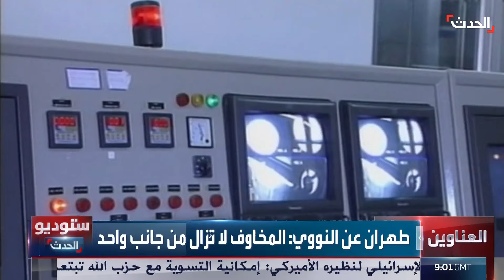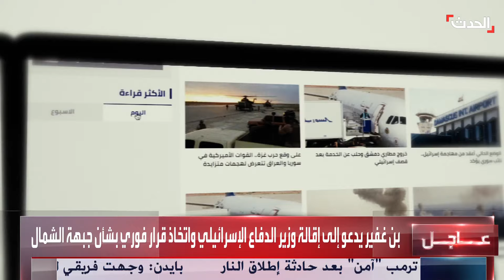ستوديو الحدث | إسرائيل تستبعد تسوية مع حزب الله.. وإيران تغازل الغرب بالاتفاق النووي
ستوديو الحدث | وزير الدفاع الإسرائيلي يوآف غالانت يستبعد تسوية مع حزب الله.. و إيران تغازل الغرب بـ "الاتفاق النووي"

لمعرفة أحدث المستجدات.. عبر البث المباشر من هنا
وبإمكانكم متابعة الحدث على منصات التواصل